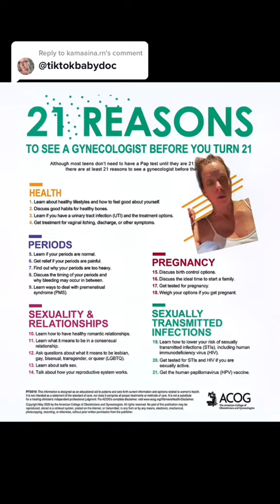Did I need a pap smear before age 21?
✔️@acog_org released newly revised evidence-based guidelines on cervical cancer screening in 2009.
➡️These guidelines recommended that the first pap smear should be at age 21 years, and rescreening could be less frequent than previously recommended.
➡️ Most individuals are exposed to HPV in the course of normal sexual activity if they’ve had more than one sexual partner.

✔️The reason we don’t do Pap tests before age 21 is because the likelihood of someone that young getting cervical cancer is very low.
➡️After age 65, the likelihood of having an abnormal Pap test also is low.

✔️ACOG recommends the first gynecologic visit between ages 13 and 15.
➡️This visit does not include a breast or pelvic exam unless medically indicated.
➡️A general physical exam will be done.

✔️HPV vaccination is recommended at ages 11–12 years; there are 2 doses given 6-12 months apart.
➡️HPV vaccines can be given starting at age 9 years.
➡️All preteens need HPV vaccination, so they are protected from HPV infections that can cause cancer later in life.